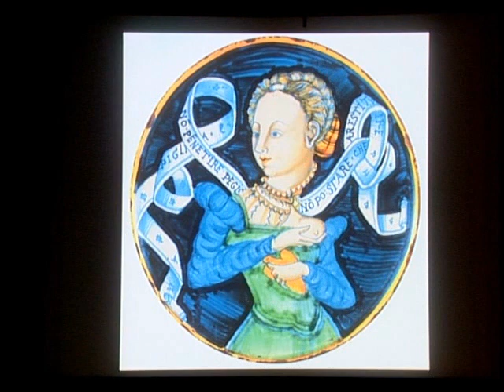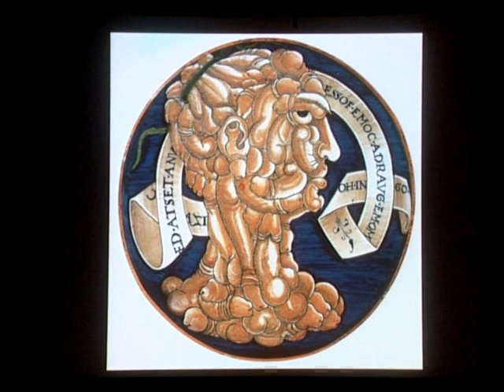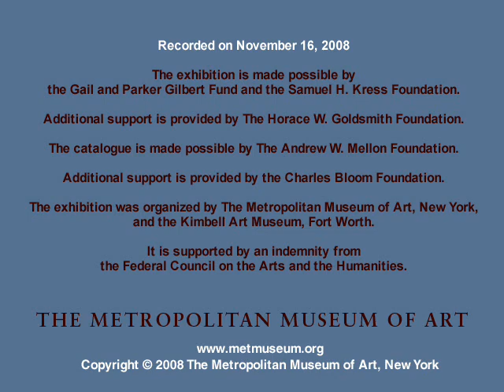Art and Love in Renaissance Italy - Sex in the Eternal City - Part 6 of 6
Presented in conjunction with the exhibition "Art and Love in Renaissance Italy," these lectures explore the various exceptional objects created to celebrate love and marriage in the Italian Renaissance.

Linda Wolk-Simon, curator,
Department of Drawings and Prints, The Metropolitan Museum of Art